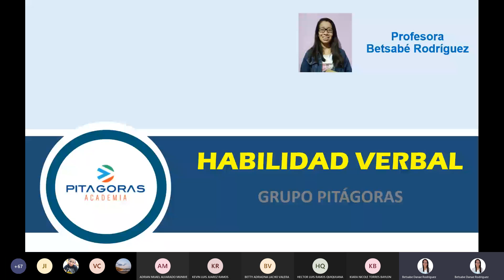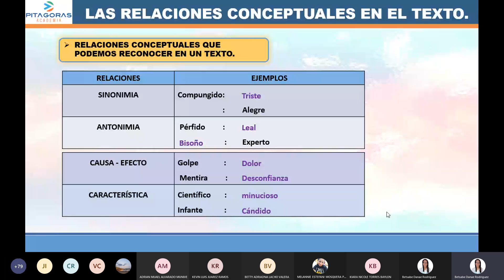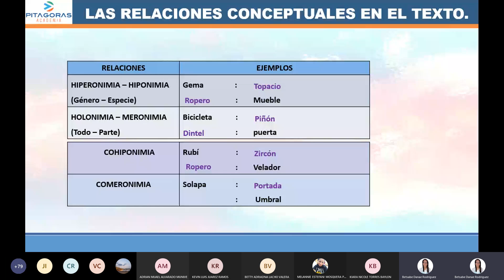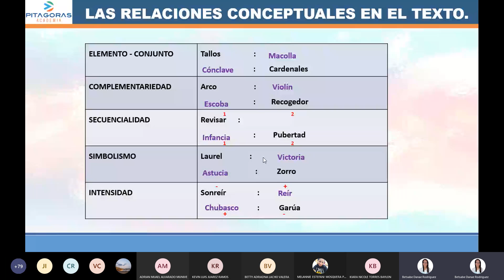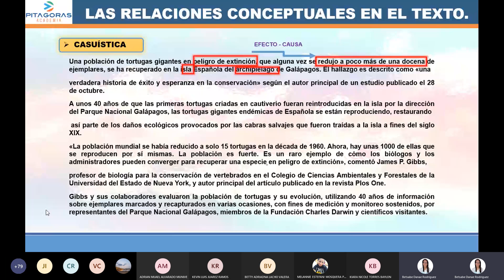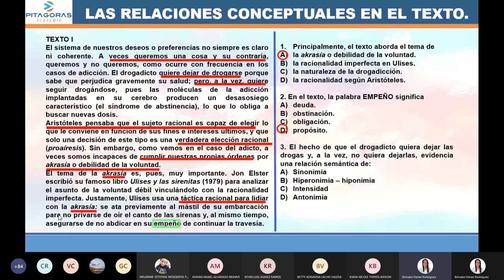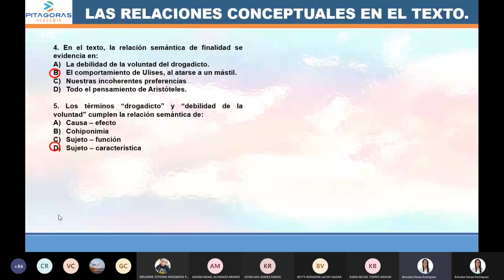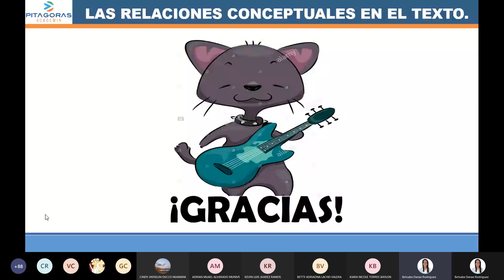Raz. Verbal SEMANA 2 / ACADEMIA PITÁGORAS (CICLO SAN MARCOS)